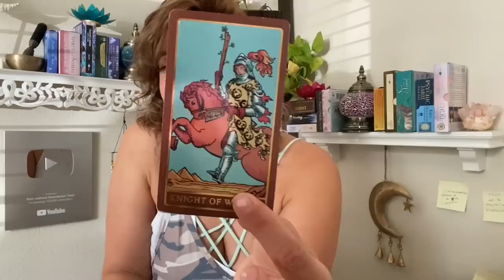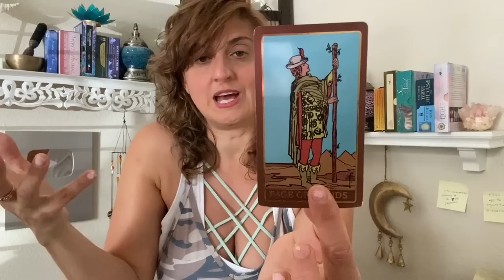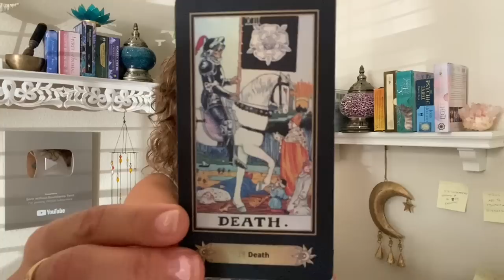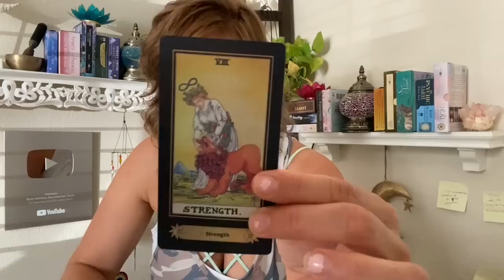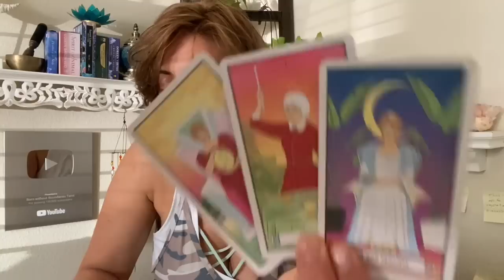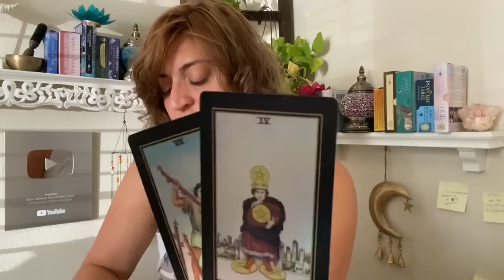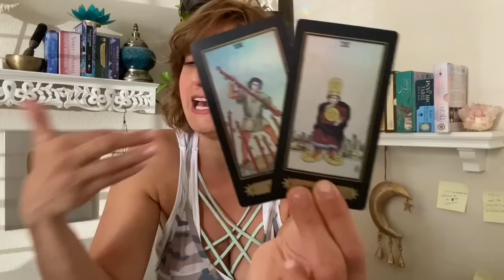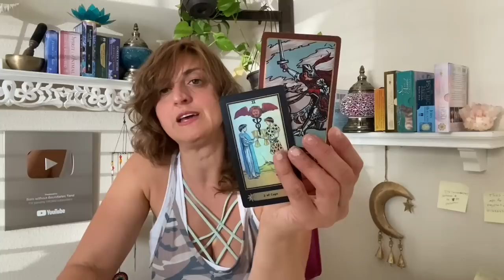♈️ ARIES Tarot ♈️ SOMETHING MAJOR IS HAPPENING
Week Ahead Aries Tarot - Weekly Oracle and tarot card reading from Born without Boundaries.

FB: Born without Boundaries Tarot